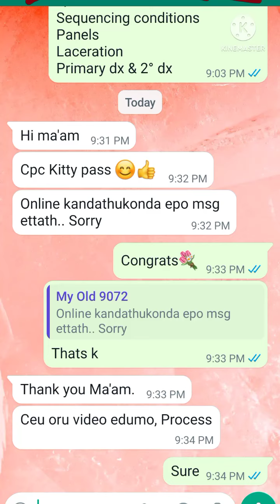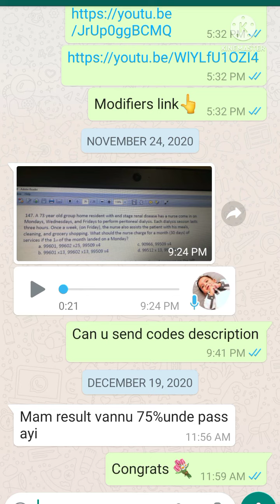REVISION RESULTS OF FEW STUDENTS CLEARED CPC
JOIN REVISIONS FOR CLEARING CPC EASILY..

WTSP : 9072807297